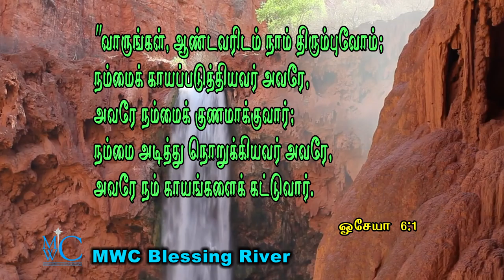holy bible words MWC Blessing River